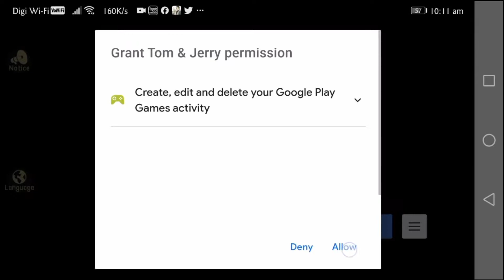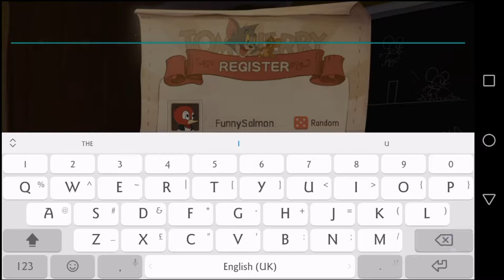2020 new game release: Tom and Jerry Chase - Gameplay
2020 new game release: Tom and Jerry Chase - Gameplay
湯姆貓與傑利鼠：玩命追逐介紹+試玩 Tom and Jerry Chase